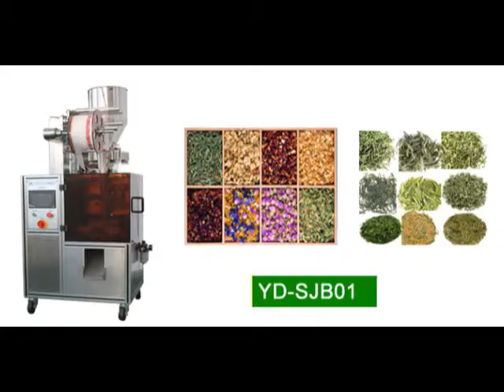【Pyramid teabag packing machine price】10 heads weigher nylon teabag packing machine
【Pyramid teabag packing machine price】Nylon teabag  packing machine